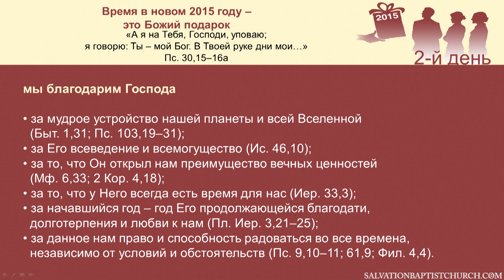01/01/2015. Новый Год. Церковь «Спасение», Edgewood, WA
Богослужение 4:00РМ—Хор «Глория»